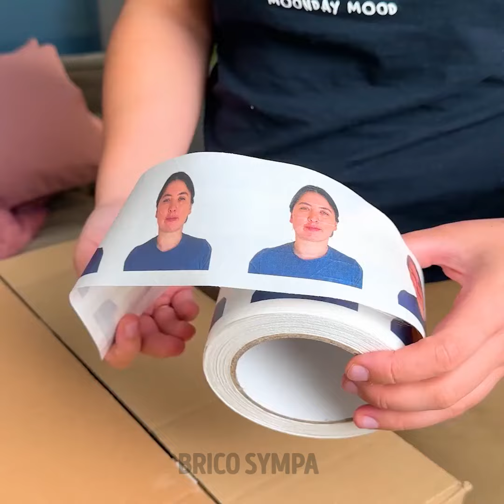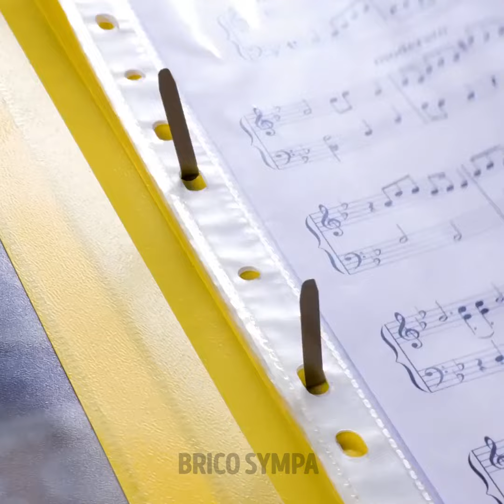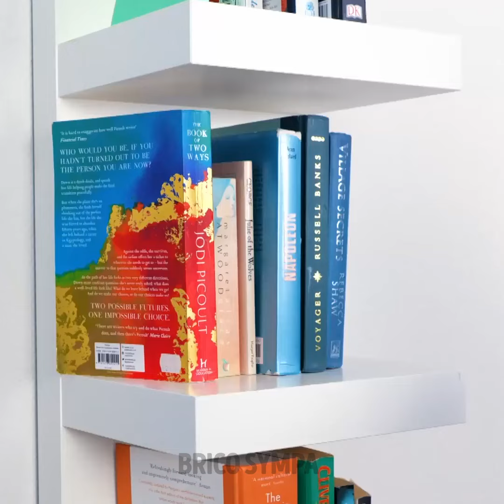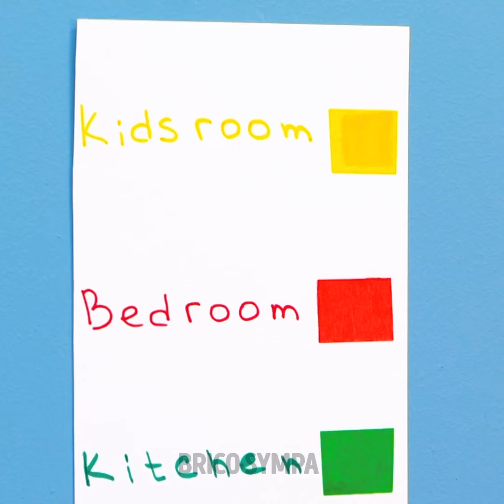Astuces de déménagement pour faciliter votre jour de déménagement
Découvrez les astuces de déménagement essentielles pour simplifier votre jour de déménagement ! Des conseils d'emballage et des stratégies d'organisation aux techniques de chargement efficaces et au déballage sans stress, ces astuces d'experts rendront votre déménagement facile et agréable.